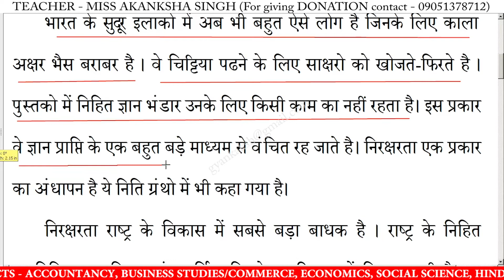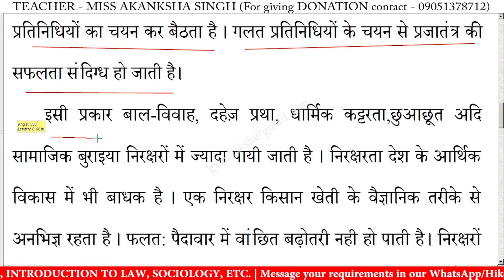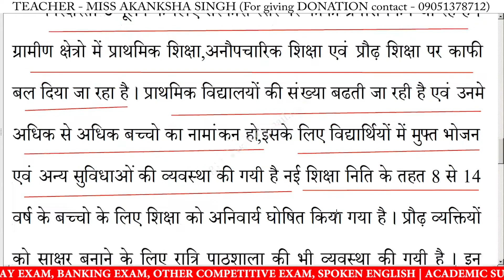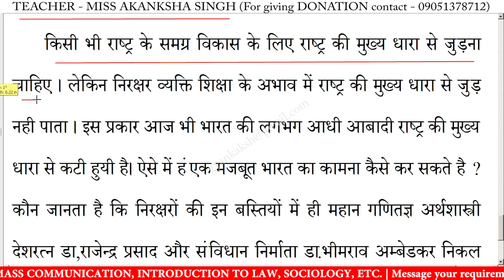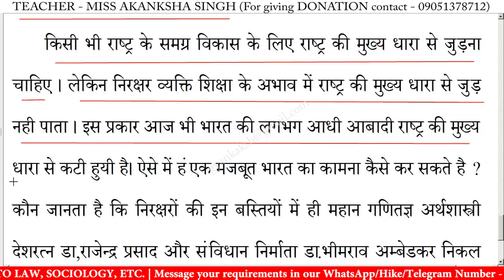साक्षरता पर निबंध | Essay on Literacy in hindi | Literacy nibandh | 10 lines essay on Literacy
साक्षरता पर निबंध | Essay on Literacy in hindi | Literacy nibandh | 10 lines essay on Literacy | निबंध लिखने का तरीका | essay writing in hindi

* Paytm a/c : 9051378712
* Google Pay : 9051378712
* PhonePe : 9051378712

साक्षरता,
साक्षरता निबंध का उद्देश्य,
साक्षरता निबंध,
साक्षरता निबंध हिंदी में,
साक्षरता पर लेख,
साक्षरता का निबंध,
साक्षरता पर भाषण,
साक्षरता पर कविता,
साक्षरता पर निबंध,
साक्षरता क्यों मनाया जाता है,
साक्षरता कब मनाया जाता है,

10 lines essay on Literacy in hindi,
hindi essay on Literacy 10 lines,
10 lines nibandh on Literacy,
Hindi essay on Literacy,
Literacy par essay,
Literacy par nibandh,
short nibandh on Literacy,
10 lines on Literacy